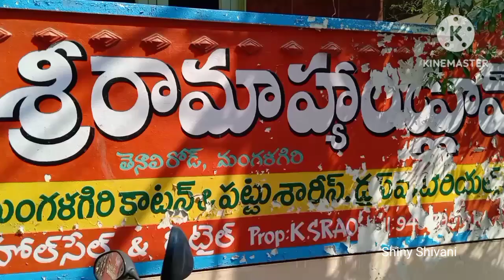Mangalagiri Pattu Lehangas | Mangalagiri Pattu Langa Voni Sets | Shiny Shivani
Address :
Sri Rama Handlooms
K.S.Rao
D.No.8-112,
Tenali Road, Handloom Center
Mangalagiri
Guntur
522503
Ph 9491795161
mangalagiri Plain Pattu Sarees

NOTE:
Feel free to reach me by leaving a message, before contacting Youtube.
1. If this upload contains any inappropriate content.
2. If you are against to the upload, which you may have copy rights to the images / music.